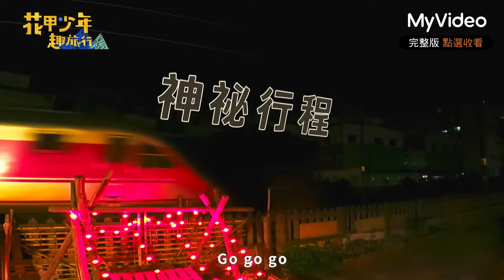乱彈阿翔自肥行程惹眾怒! 高慧君氣到靈感噴發寫歌詞大罵負心漢!｜花甲少年趣旅行 彰化雲林｜MyVideo線上看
⎮每週六22點更新！

少年： 蔡昌憲、李宣榕
花甲 ：乱彈阿翔、 高慧君 Tanivu Yatauyungana

全台唯一！ 跨世代明星旅遊實境節目 跨齡差距的結伴青春旅行 走訪在地文化行銷台灣！ 節目透過2位花甲明星+2位少年偶像，以明星自由行為基底衍生出的旅程，讓景點更添加了故事性與生命力！有關規劃的景點與推薦的美食都注入明星們的觀點，令節目充滿想像力！ 世代差異的旅遊個性，激盪出充滿意外行的實境自助旅行，旅程中將透過半記錄式的拍攝手法，一路記錄每一位成員在旅行當中的歷程。每一滴邁向美景的汗水，或是小摩擦後流下的淚水，演化成跨世代間的深厚友情！一幕幕的過程，觀眾們都將透過實境記錄式的鏡頭，一起感受與感動！